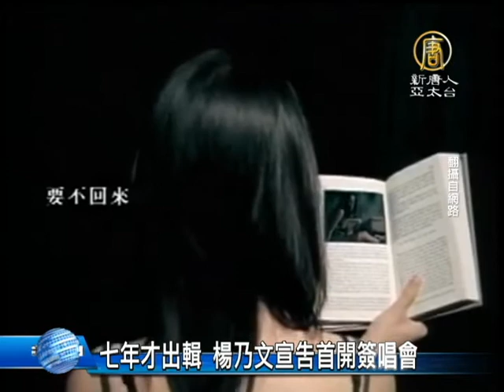【楊乃文_娛樂新聞】七年才出輯 楊乃文宣告首開簽唱會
【楊乃文_娛樂新聞】七年才出輯 楊乃文宣告首開簽唱會 (NTDAPTV) 睽違七年之久，楊乃文再出新專輯，今天上電台做宣傳，談到拍攝MV過程，楊乃文不但首度突破懼高症，挑戰吊鋼絲，一向給人酷酷印象的她，還宣告，要開第一場簽唱會 。【新唐人亞太台2013年12月13日訊】

歌手 楊乃文：「寶貝，過來」

名叫寶貝的鸚鵡，硬是不理她，讓楊乃文有點小尷尬。楊乃文上電台節目，宣傳自己的新專輯，她說，這一陣子忙著拍攝新MV，還初次體驗吊鋼絲。

歌手 楊乃文：「因為我懼高，吊鋼絲這種，一剛開始會覺得很恐怖，可是後來覺得很好玩，就不想下來。」

距離上一張專輯女爵，已經有七年之久，楊乃文的獨特嗓音，令人難以忘懷。1997年出道發行唱片，楊乃文的第二張專輯，就拿下金曲歌后，一向給人酷酷印象的她，從未舉辦過簽名會。

歌手 楊乃文：「以前我可能覺得，就我的個性吧，就簽唱會比較不適合我，但是其實那麼多年來，其實陸陸續續老實說我跟一些歌迷已經變得滿熟的。就覺得應該辦一場兩場這種簽唱會，應該不錯。」

要舉辦第一場簽名會，還走進校園演唱新歌，楊乃文賣力宣傳，要讓歌迷直接聆聽，她的新作品。